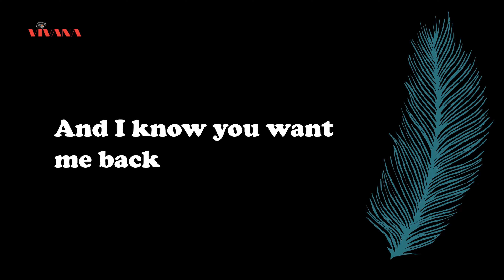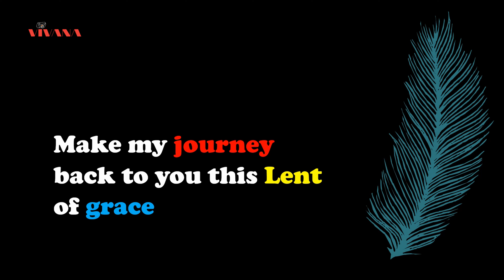Monday Prayer [4K] | First Week of Lent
Loving God,
you call us back to you with all of our hearts.
I feel your call for me deep in my heart
and I know you want me back as much as
I want to return.

Please Lord,
Give me the wisdom to know how to return.
Make my journey back to you  this Lent
one of grace, forgiveness and gentle love.

Amen